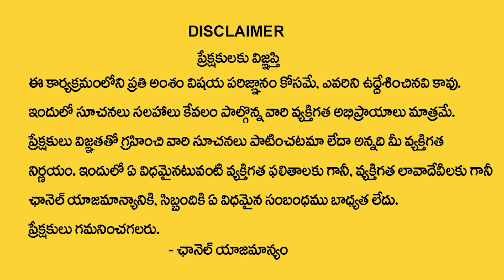Best Business Ideas in Telugu || ఇదొక్కటి చేసారంటే అంబానీల కోట్లు సంపాదిస్తారు || Make Money Tips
Watch ► Best Business Ideas in Telugu || ఇదొక్కటి చేసారంటే అంబానీల కోట్లు సంపాదిస్తారు || Make Money Tips